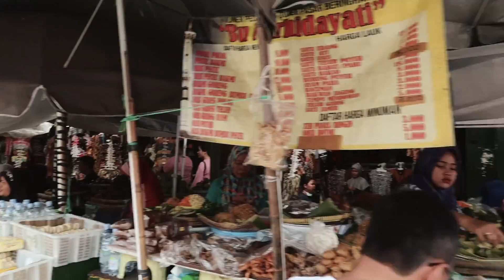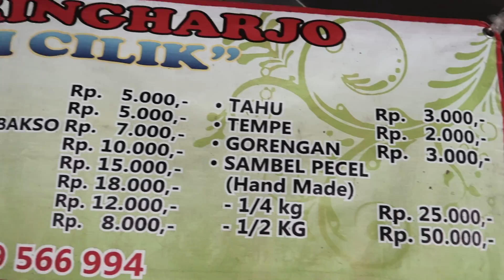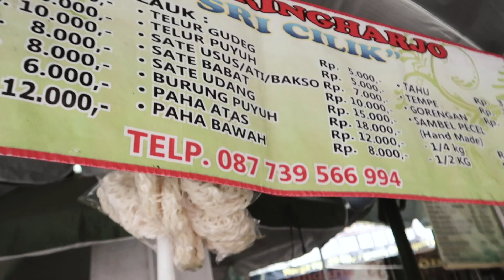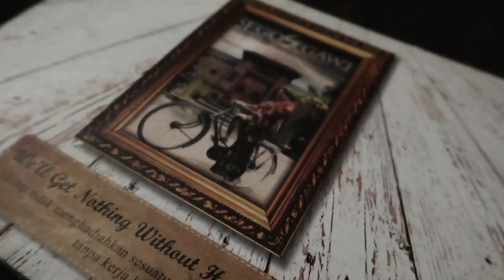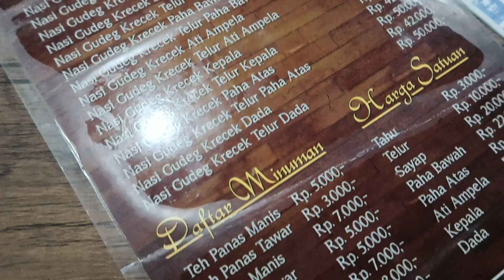HONEYMOON JOGJA PART 3 | KULINERAN KHAS JOGJA SAMPAI NGEMPER !!!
yup vlog kali ini adalah vlog terakhir kita di Jogja dan vlog yang penuh banget dengan makanan, karena kita emang sengaja berburu makanan di hari terakhir ini .
mulai dari makanan ngemper dipinggir jalan sampai didalam mall.
aahhh seru banget dan super enak banget makanan di Jogja !
bakal kangen banget liburan di Jogja :")

thank you ya temen temen yang udah ngikutin honeymoon kita di Jogja, ditunggu honyemoon edisi kota-kota selanjutnya

Music Backsound :
Gamelan Nusantara Solo Heart of Java Musik Tradisional Indonesia